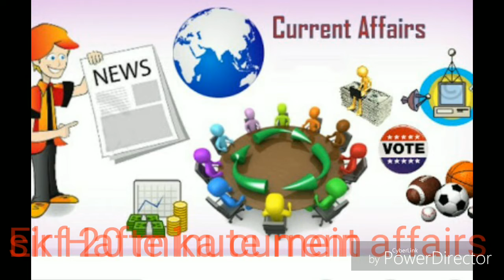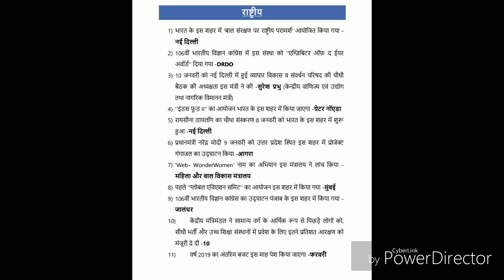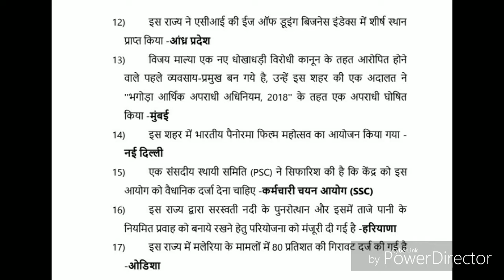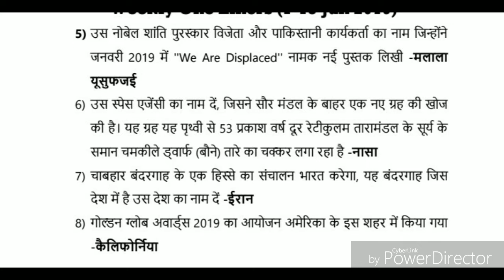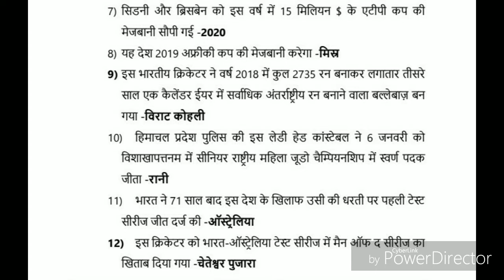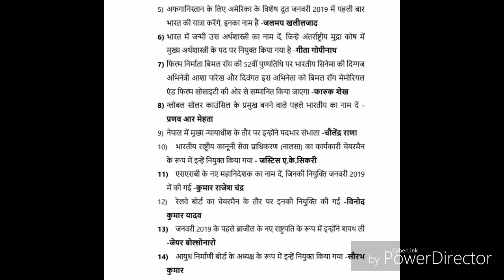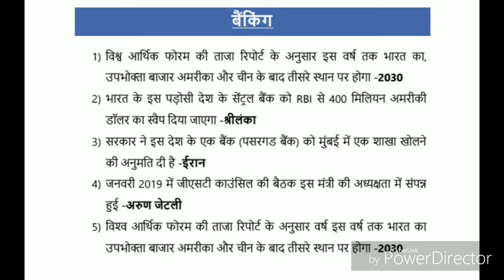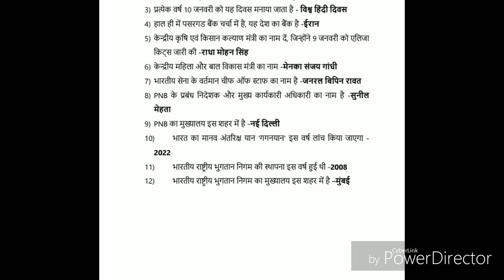current affairs important for all upcoming exams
mppsc, railways, Sbipo, Ibps, Vyapam,m Mppeb, SI, constable, locopilot,AlP, patwari ,ssc, all competative exams